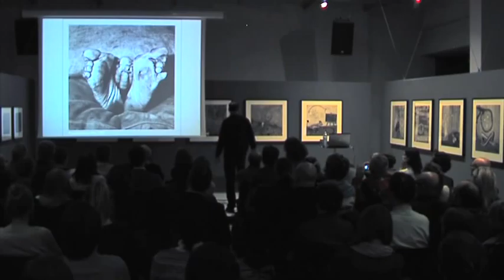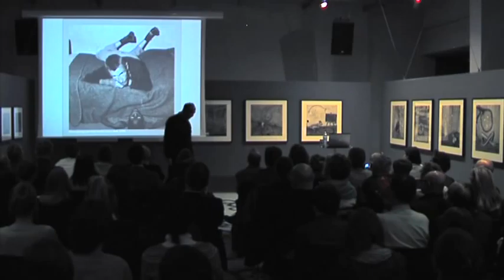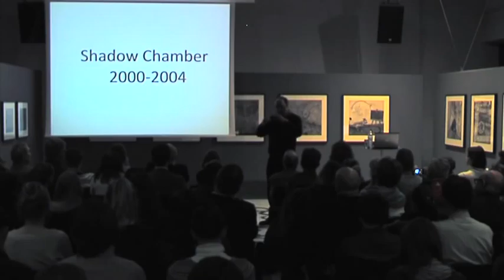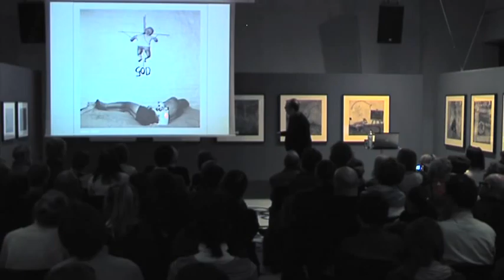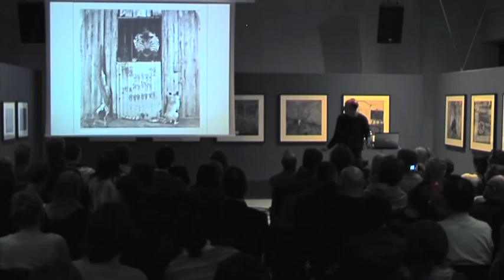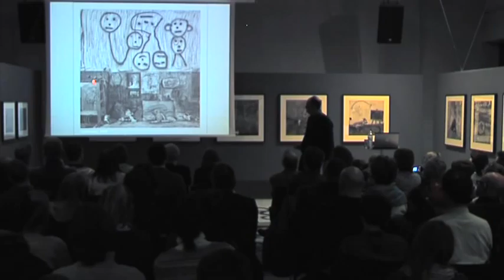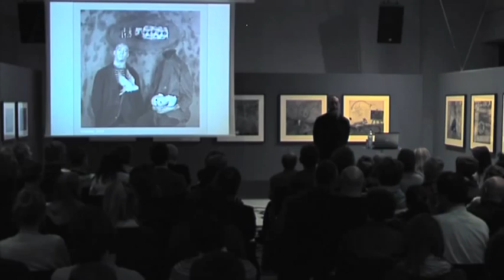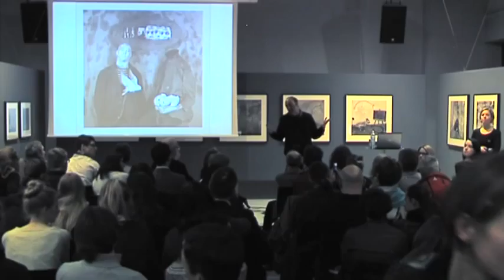Roger Ballen Vortrag im WestLicht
Mit seiner zwischen Dokumentation und Fiktion changierenden Bilderwelt, nachhaltig verstörend und bestechend zugleich, gehört Roger Ballen zu den eigenwilligsten und prägendsten Fotografen seiner Generation. 1950 in New York geboren, lebt und arbeitet er seit vielen Jahren in Südafrika. Roger Ballen spricht über seine Arbeiten am 22.Februar 2013 im WestLicht- Schauplatz für Fotografie.